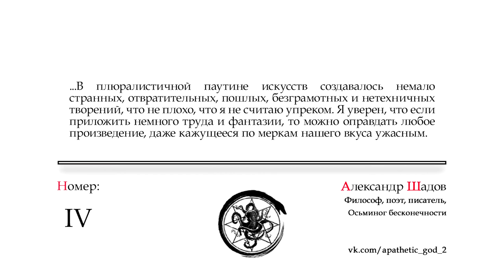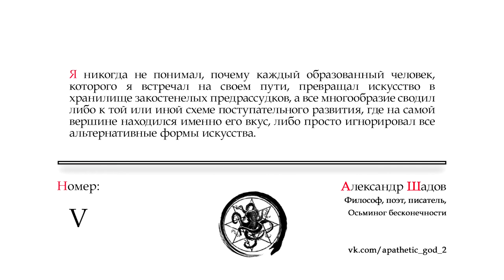Афоризмы Осьминога Бесконечности: Вкус